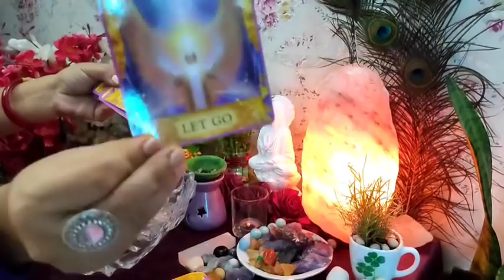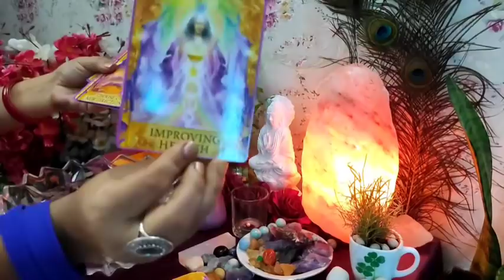🔮[ Candle Wax Reading ]All Signs: आपके पार्टनर की Current Energy⚡⚡|Timeless